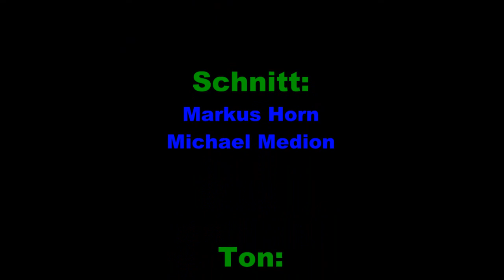Sauschwänzlebahn Blumberg 2014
Das Team von Modelleisenbahnträume TV war diesmal bei der Sauschwänzlebahn in Blumberg-Zollhaus. Von dort ging die Strecke von Zollhaus über Fützen bis nach Weizen und wieder zurück. Eine tolle Strecke mit schönen Brücken, viel Ausblick in das Wutachtal und langen Tunneln. Wir haben einen kleinen Teil der Fahrt festgehalten für Sie, aber sehen Sie doch einfach selbst...